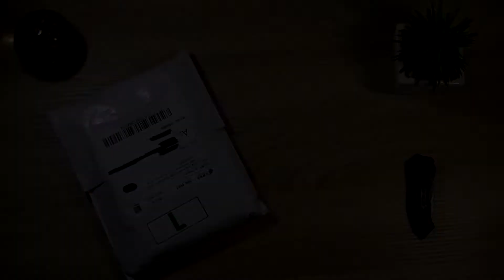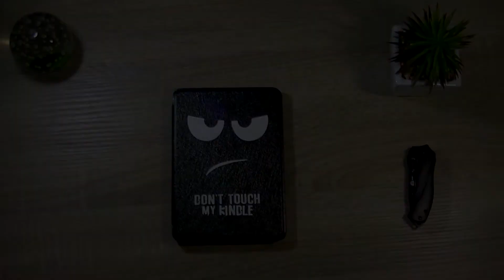Amazon Kindle case 10. generace - čínský unboxing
Odkaz na cashback pro ušetření až 10 % z částky na AliExpressu (opravdu funguje - používám ho)